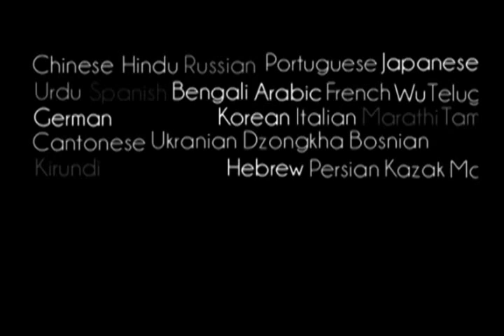In this Body There are Two Living Entities - Prabhupada 0035